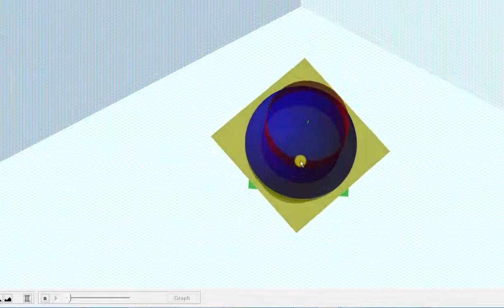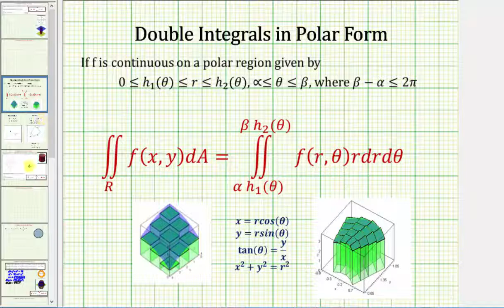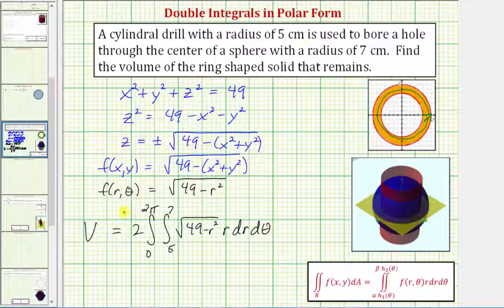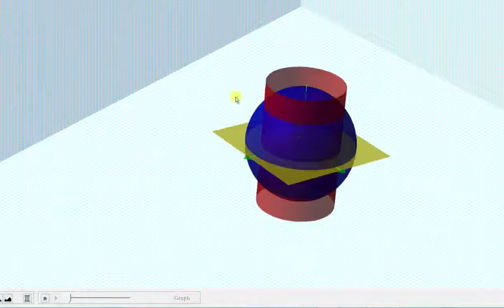Volumen de una esfera perforada utilizando una integral doble en forma polar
Este video explica cómo encontrar el volumen de una esfera si se ha perforado un agujero en el centro de la esfera.